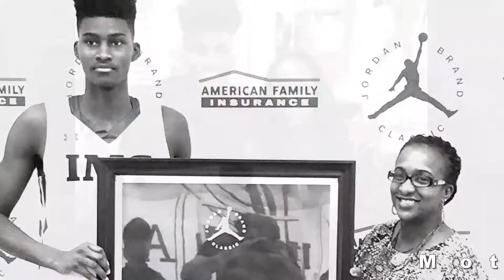Jonathan Isaac Family With Mother Jackie Allen and Girlfriend 2020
Real Name : Jonathan Judah Isaac
Born : 3 October 1997 (Age 22)
Occupation : American Basketball player

Here is Jonathan Isaac's Family Member List :

Mother : Jackie Allen